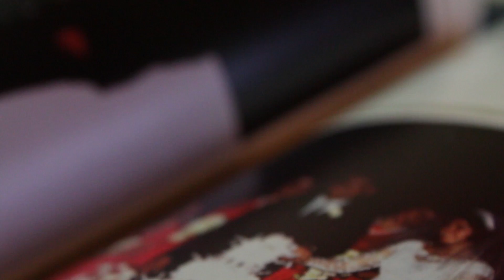The Lloyds: A Love Story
by Andy Stevenson